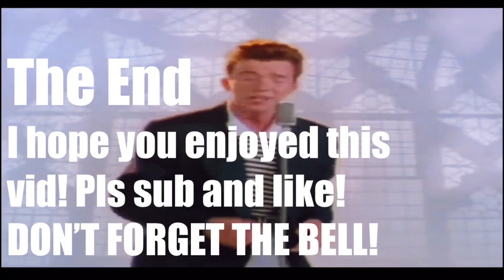Never gonna give you up music video with 5 different meme songs playing